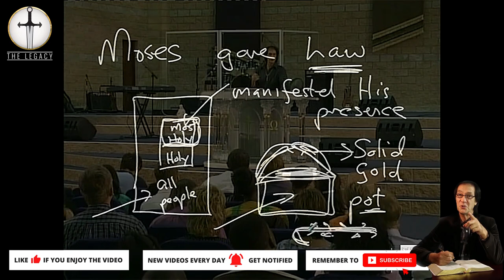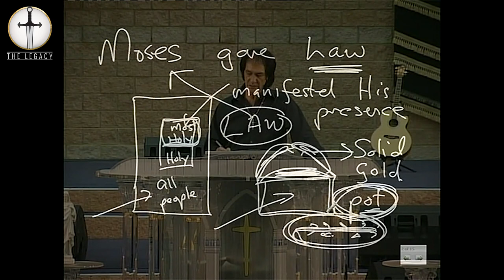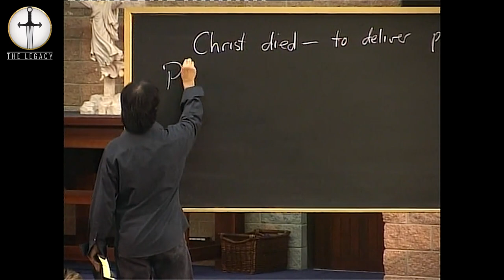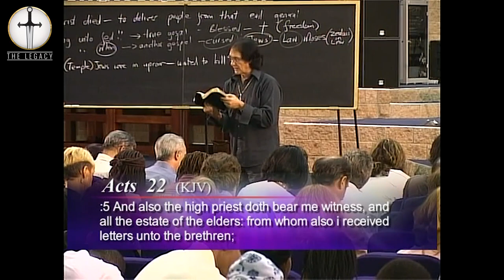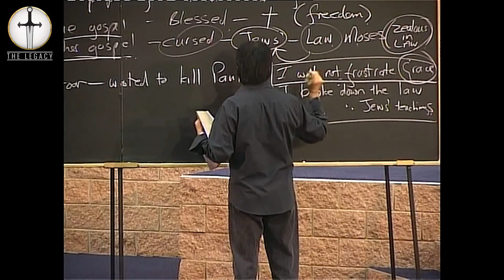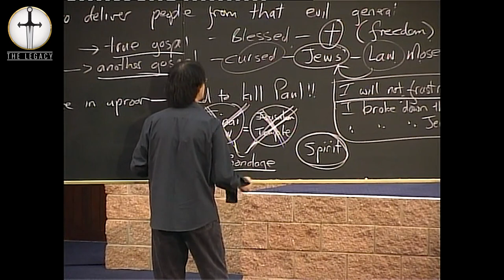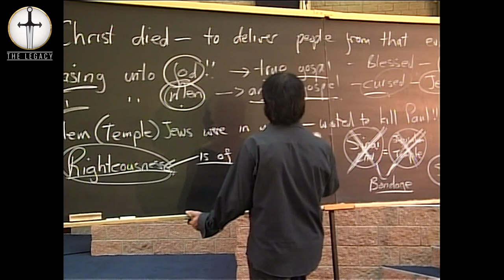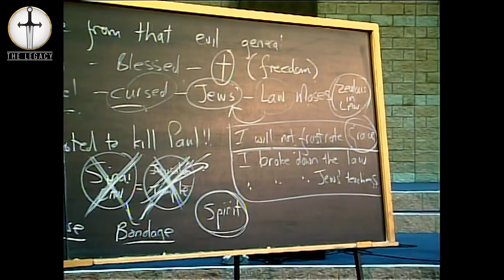What About The Jews | Prophet Kobus van Rensburg | Legacy Stream